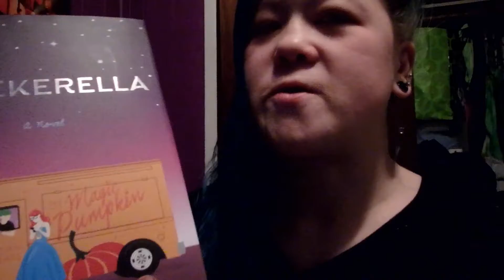April 17 Weekday Reads